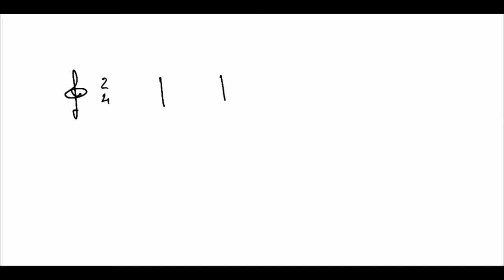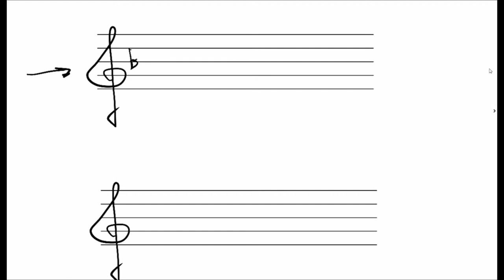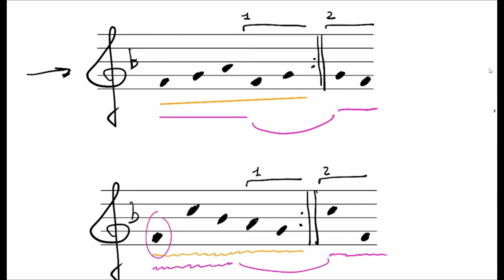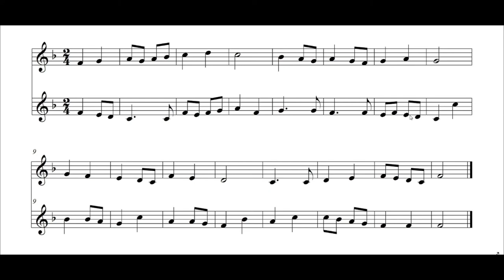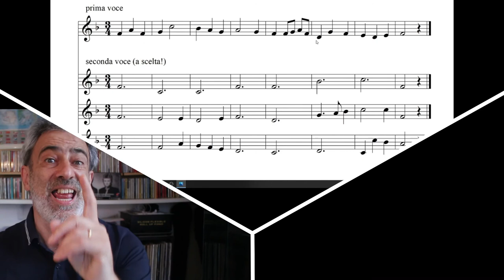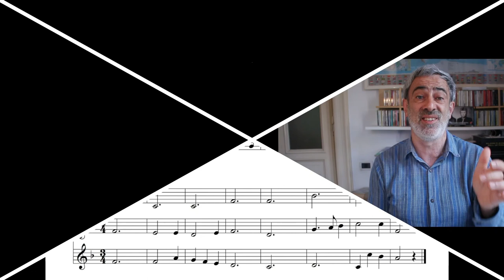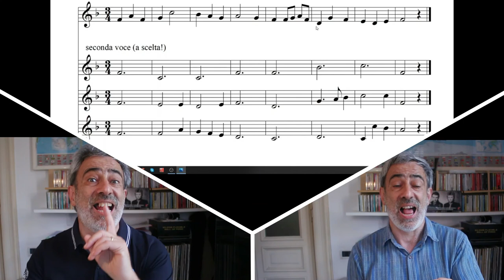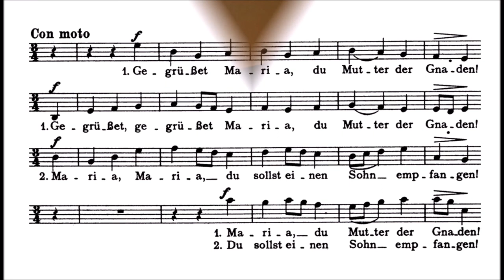Pillole 20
La lezione sul canto a due voci, sui ritornelli e sulle prime esperienze armoniche.
English subtitles